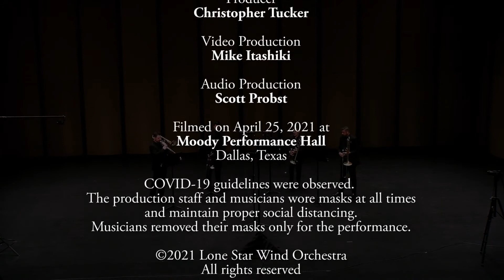LSWO Trombone Quartet – “Trombumba” by George W. Lotzenhiser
The Lone Star Wind Orchestra presents a series of virtual performances this Summer for all to enjoy. This series’ performances were recorded and produced at Moody Performance Hall in Dallas on April 25, 2021.

"Trombumba " by George W. Lotzenhiser - Performed by the LSWO Trombone Quartet featuring trombonists Jason Freeman, Jason Hausback, Karl Krause, and Ross Patterson.

Full video recording available for online viewing with permission from the composer. Video provided by Mike Itashiki, MusicHost and audio by Scott Probst, Probst Audio.

Side note: The production followed COVID-19 guidelines. Staff and musicians wore masks at all times and maintained proper social distancing. Musicians removed their masks only for their performance.